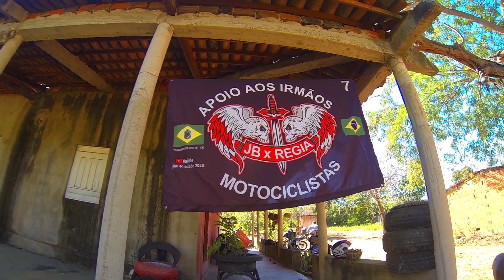EP 12 - CONHECEMOS COM RANULFO E MOTOKA UMA AUTORIDADE DE JUAZEIRO DO NORTE NO CEARÁ - J.P.N P.EX.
Agradeço a todos que assistiram o vídeo e espero que tenham gostado 😎👍🤝

A musica da serie é de autoria de Luiz Gonzaga, tendo com interprete (cover) @TonySegundo, para mais trabalhos do cantor, sigam seu canal

Instagram do Canal: @iochi10motovlog
Instagram do Guarairas Potiguar Moto Casal: @guarairaspotiguarmotocasal

MOTO - YAMAHA FACTOR 150 ED 2020 / SHINERAY XY 50 Q2
CAMERAS - GO PRO HERO 4 WHITE / GO PRO HERO 3 BLACK / TOMATE MT-1091K